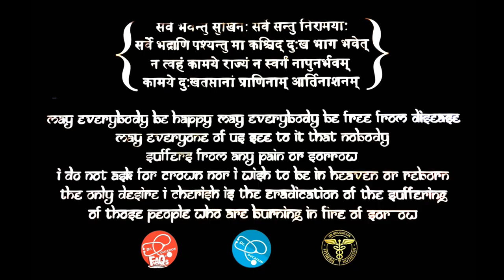Karo na Myth Part 10 - Alcohol, Tea, Vinegar Cures are Fake | Hot Water Gargle Relief | Dr.Education